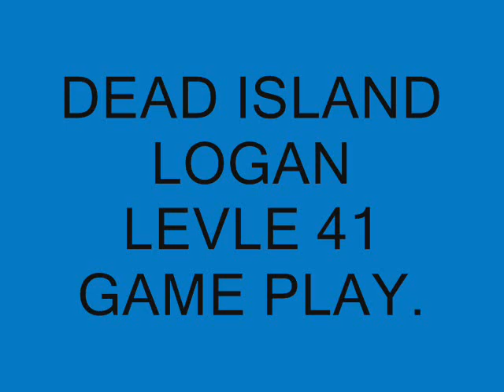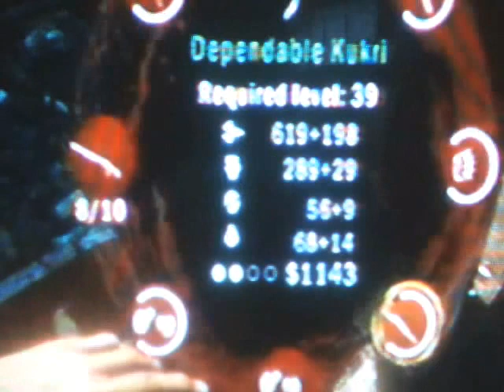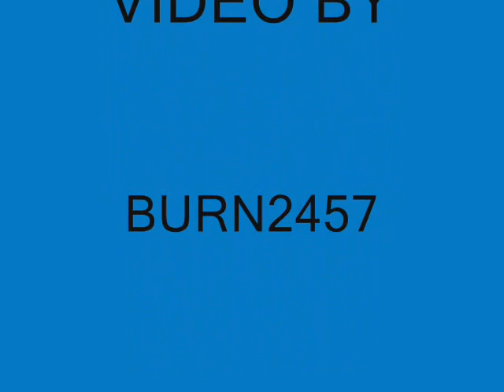DEAD ISLAND LOGAN LEVEL 41 GAME PLAY.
Logan Level 41 GamePlay